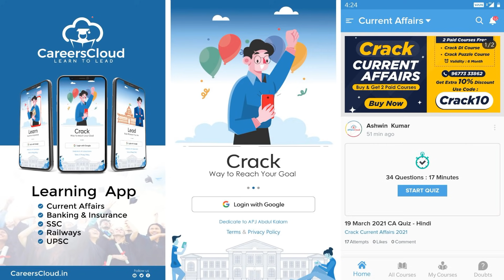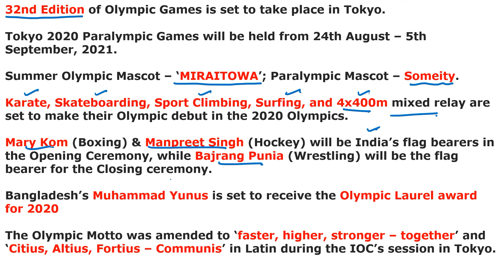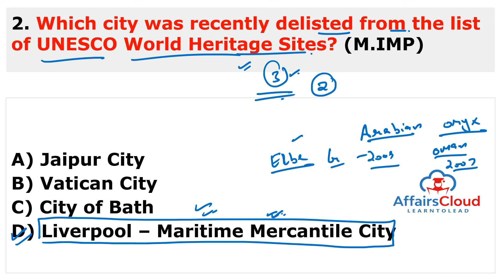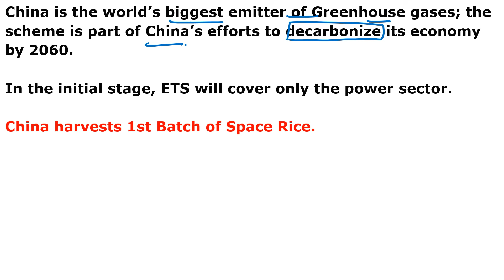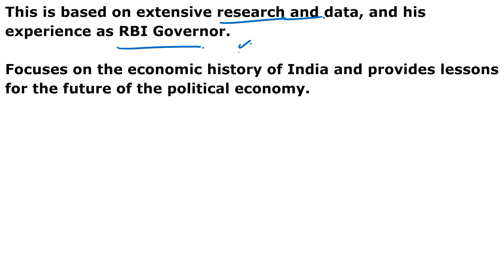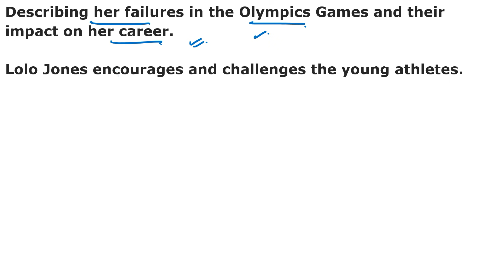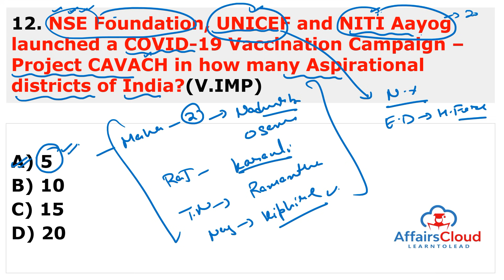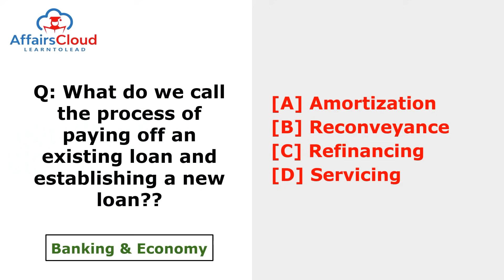Current Affairs 23 July 2021 Hindi | AffairsCloud Today for All Exams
**Read Current Affairs 23 July 2021 - Hindi**
In this video we will discuss the daily current affairs of July 23, 2021.
**AffairsCloud Excluded News 2020**
1.GA Questions Asked in IBPS Clerk Mains Exam 2020 – 90% Questions Covered by AC
2.GA Questions asked in SBI PO 2019 Main Exam
3.GA Questions asked in SBI Clerk Main Exam 2019
4.GA Questions asked in IBPS PO Main Exam 2019
5.GA Questions asked in RBI Grade B Prelims Exam 2019
6.GA Questions asked in IBPS RRB Clerk Mains Exam 2019
7.GA Questions asked in IBPS RRB PO Mains Exam 2019